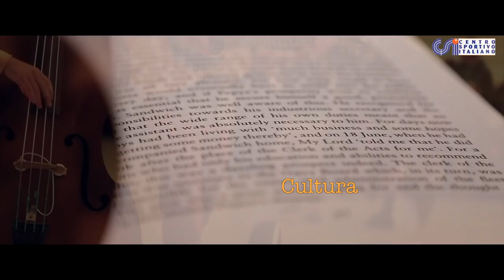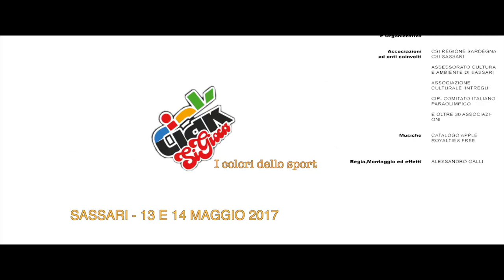CIAKsiGIOCA 2017 Sardegna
Video di presentazione del progetto CIAKsiGIOCA 2017 promosso dal CSI Sardegna. 13 e 14 maggio 2017, Sassari, 4 piazze del centro storico: Piazza Tola, Piazza Santa Caterina, Piazza Duomo, Piazza Mazzotti. Sport, Cultura, Musica, Poesia. Uniti nella diversità: artisti, atleti diversamente abili e normo dotati.